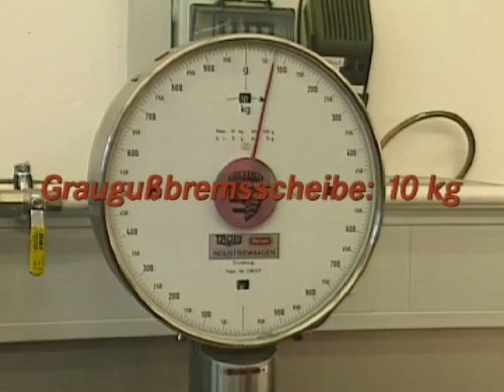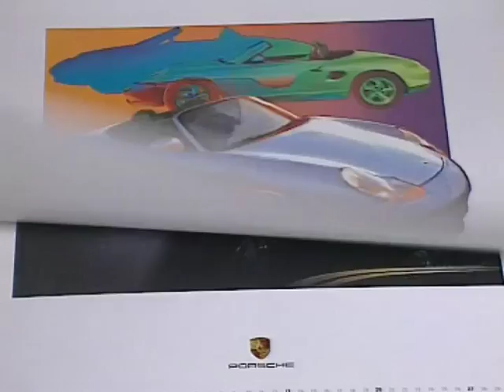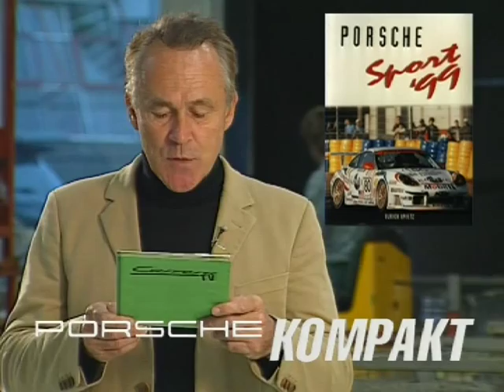CarreraTV 11/99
VideoMagazin für PORSCHE-Mitarbeiter. Moderator: Elmar Hörig. Redaktion, Produktion, Kamera, Schnitt, Regie: Hannelore Kober+Jonnie Doebele. Ton: Julia L.T. Hollywood's Robert Carradine testet den Cup-Carrera.